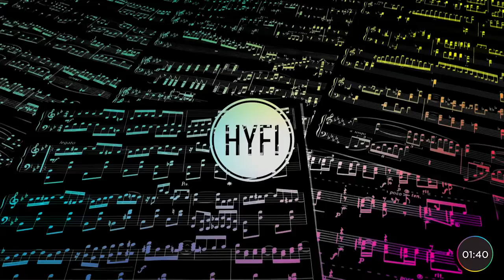Yunchan Lim 임윤찬 - RACHMANINOV Piano Concerto No. 3 Remastered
Watch in hdr live on HYFI.

 @TheCliburn proudly presents Yunchan Lim's RACHMANINOV Piano Concerto No. 3 with remastered audio. Don't miss this stunning performance that shook the classical music world!